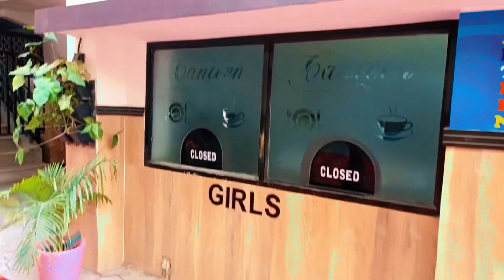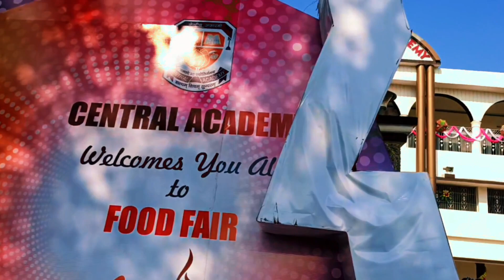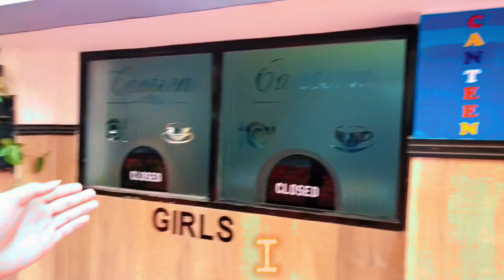Central Academy school Rewa Science Exhibition 🔬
Science Exhibition
Central Academy school Rewa
School Exhibition

welcome back to a new blog of Mentos Zindagi ♥️

in this blog we show our school is blog mein humne Apne School ko dikhaya hai jismein Aastha science sexy vision science exhibition ek tarike ka exhibition hota hai jismein science se related chijen present ki jaati hai students ke dwara hamare school mein jo stalls lagti hain jismein khane peene Ka saman milta hai vah teachers lagate Hain aur sare bacche jakar vahan per khate Hain sath mein dance aur singing ki अच्छी-अच्छी performance hoti hai aur isase kya hota hai ki bacchon Ke andar Ka motivation badhta jata hai aur unhen नई-नई chijen karne ka idea milta hai jisse hamara over all development hota hai iske liye improve hoti hai Aisa karne se Central Academy school Rewa ka best school ban jata hai Central Academy School civil line Rewa Madhya Pradesh yah yahan ka bahut hi famous school hai Rewa ka Rewa ka sabse famous School sabse bada School sabse best score Central Academy Rewa hai Jahan per koi koi bhi fest hote hain aur bahut hi achcha lagta haiscience exhibition fest mein jo first price jitega use milega ₹10000 aur 10000 rupaye ke साथ-साथ usko kuchh paise bhi milenge project work science exhibition ideas science exhibitions project science exhibition in Rewa Madhya Pradesh science exhibition mein kaise present Karen science exhibition speech Central Academy Rewa School speech Central Academy school

rewakumarvishwasCentral Academy
rewascience project for class 7th students working model easy science exhibition projects class